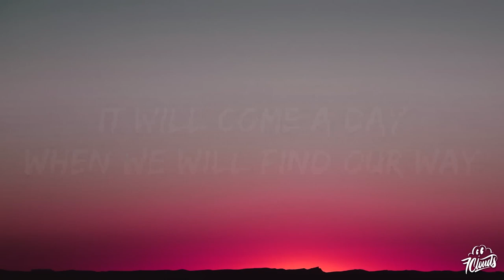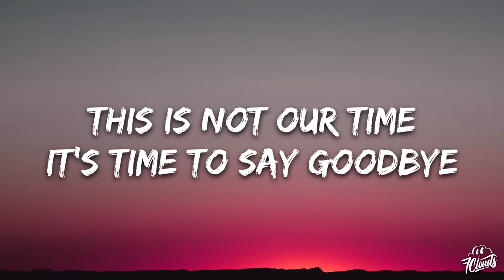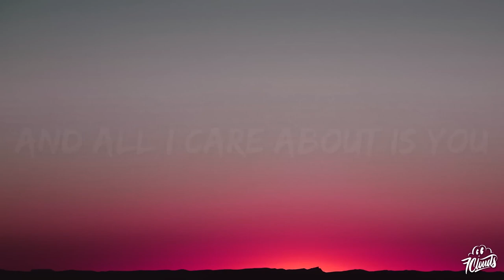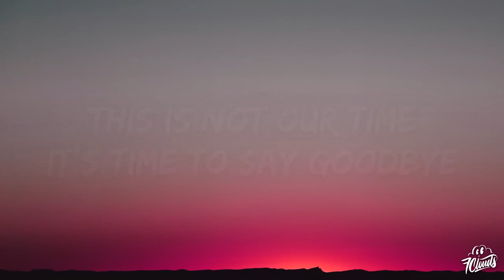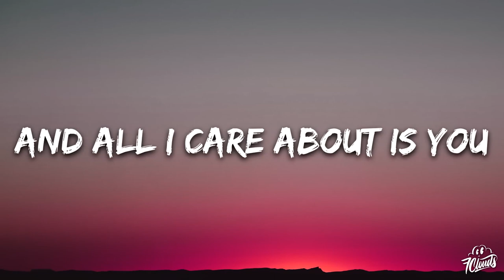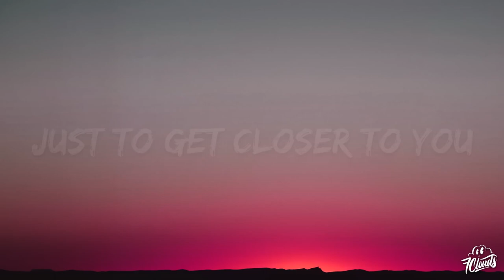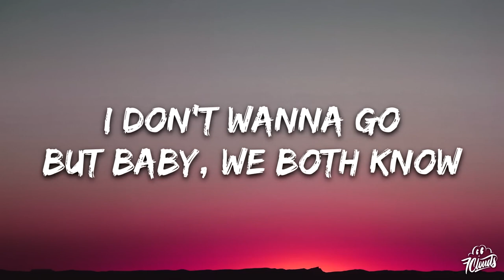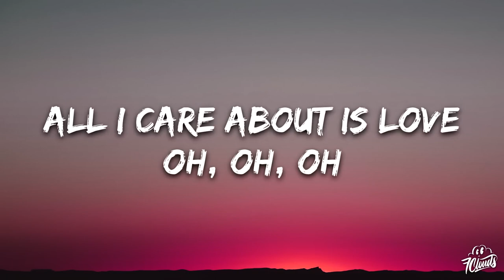[1 HOUR] Loreen - Tattoo (Lyrics)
🎤 Lyrics: Loreen - Tattoo
[Verse 1]

[Instrumental Break]